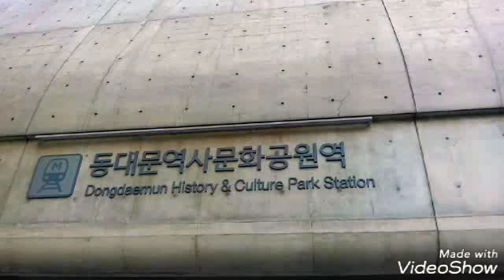Сеул. ДИЗАЙНЕРСКОЕ ПРОСТРАНСТВО . ТАНДЕМУН) Необычные ЗДАНИЯ и СКУЛЬПТУРЫ )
Южная Корея. Сеул. Крутые изобретения дизайнеров)